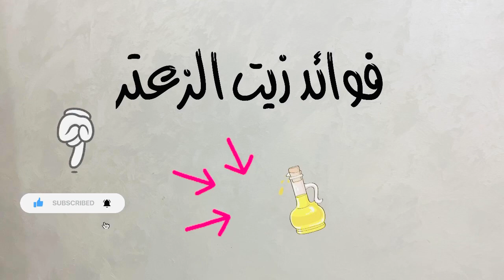7فوائد لا تتوقعها لزيت الزعتر منها مهدى طبيعي للاعصاب وما هي موانع الاستخدام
7فوائد لا تتوقعها لزيت الزعتر منها مهدى طبيعي للاعصاب وما هي موانع الاستخدام
مفيدة لصحة الفميدخل زيت الزعتر في تركيب بعض معاجين الأسنان وأنواع من غسول الفم، لاحتوائه على مواد تساعد على تطهير تجويف الفم من البكتيريا التي تتسبب في الإصابة بالتسوس والتهاب ونزيف اللث
قوائم تشغيل مهمة جدا داخل القناة تابعوها👌